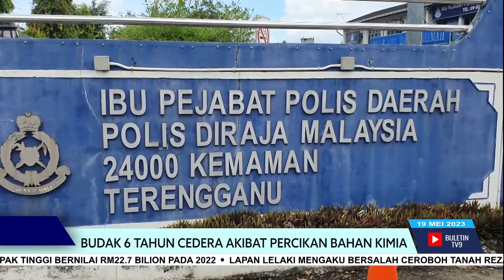Budak 6 Tahun Cedera Akibat Percikan Bahan Kimia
Gara-gara terkena percikan bahan kimia, seorang budak lelaki enam tahun cedera dibahagian belakang badan.